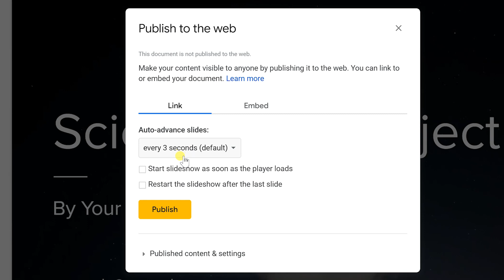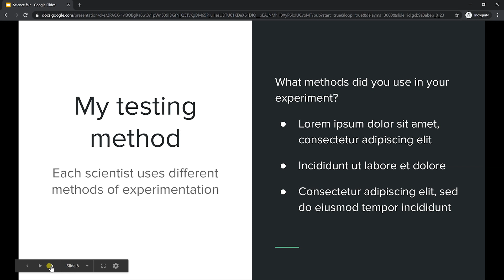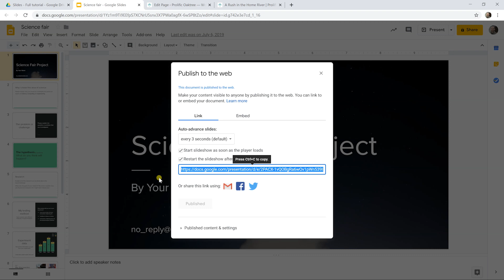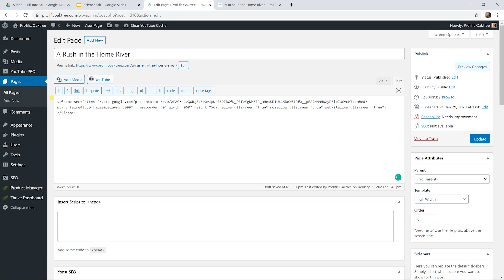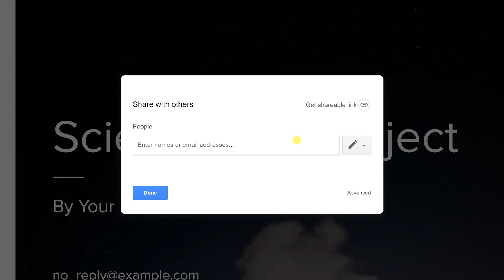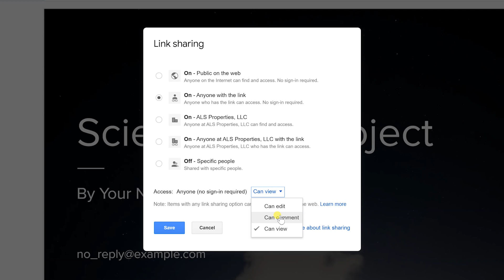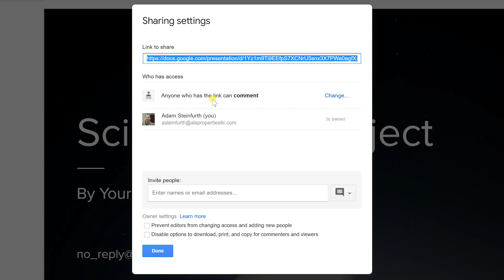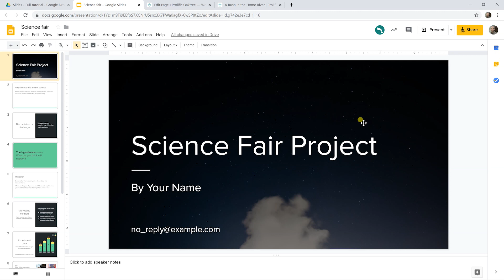Google Slides - Publish to the web or Share | What's the Diff???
You've finished creating your presentation in Google Slides. How do you send it out? Publish it? Share it? Let's talk about the difference.

0:00 Intro
0:30 Publish to the web - Link
2:30 Publish to the web - Embed
3:30 Share with others

The code is valid anywhere in "The Americas."